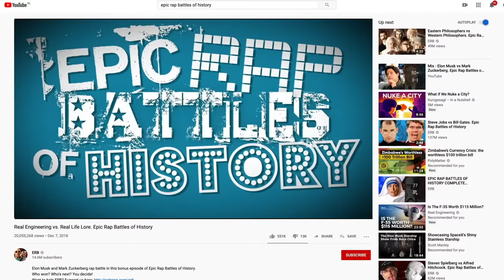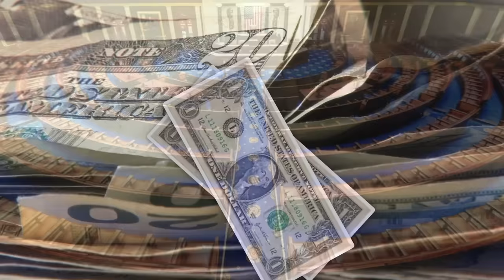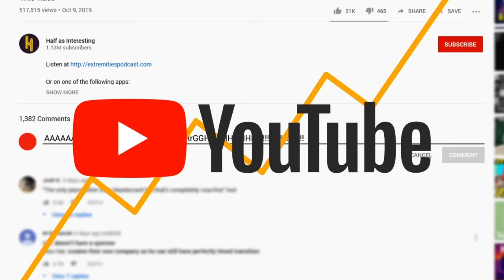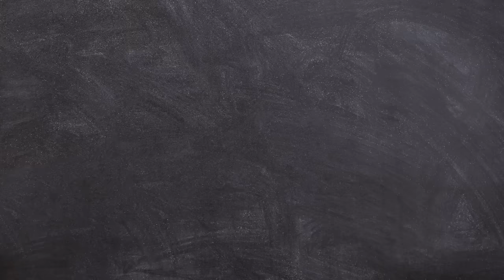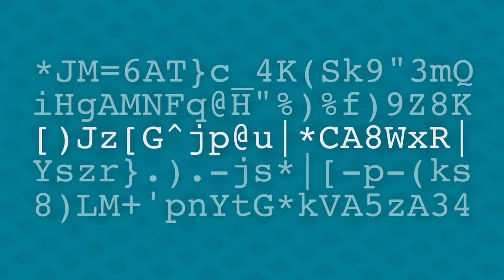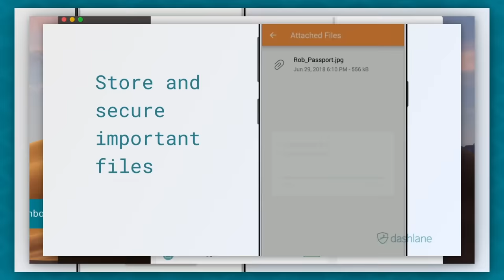How Much is the US President Paid?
Stay safe online with Dashlane for free for 30-days by signing up

Written by Adam Chase